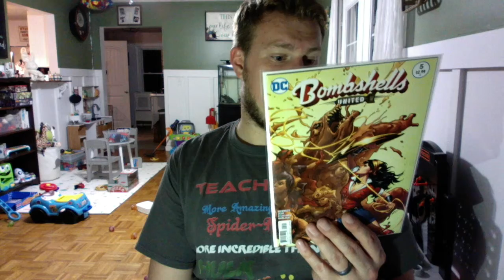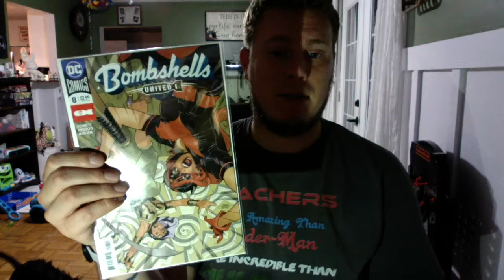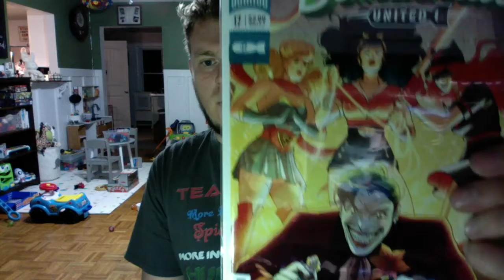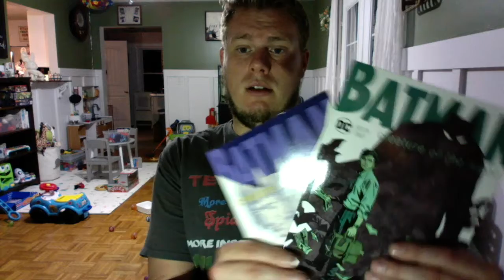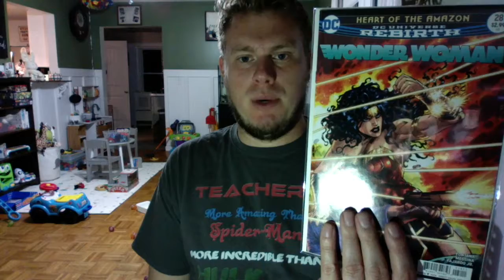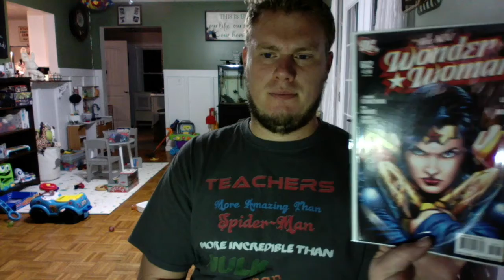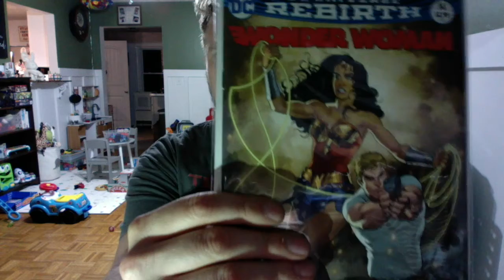Dollar Comic Back Issue Days Part 1 - Bombshells, Batman, and More!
Check out part 1 of this AMAZING comic book haul. These are most of the DC comics that we picked up last weekend. We found these wonderful collection completers at Rhinos Comics and Collectibles!